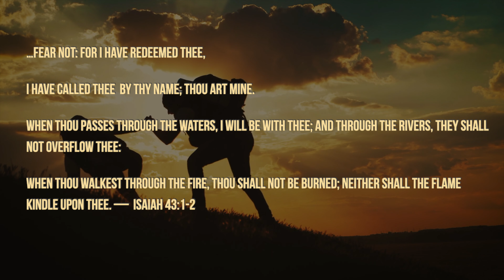Don't Give UP... Nothing is impossible for God!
It's already done!